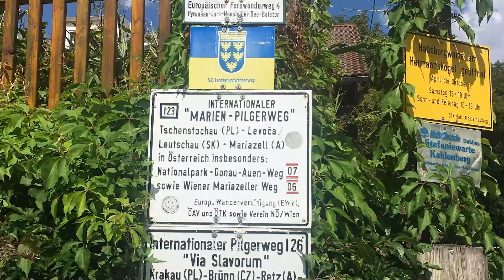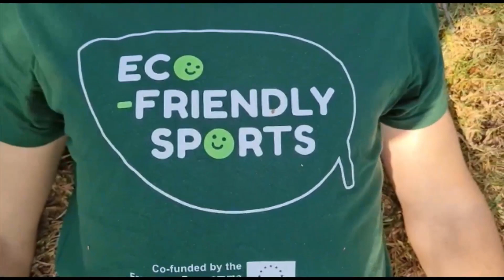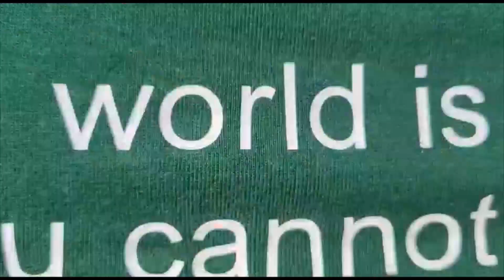Doğa Dostu Sporlar Projesi Mini-Belgeseli | Doğa Koruma Merkezi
Ortağı olduğumuz Doğa Dostu Sporlar projesi tamamlandı. Fiziksel aktivitenin, sağlıklı yaşamın ve doğanın korunmasının teşvik edilmesini hedefleyen Erasmus+ Spor kapsamındaki projemizde 8 ülkede 48 yerel etkinlik düzenlendi ve 1041 kişiye ulaşıldı.